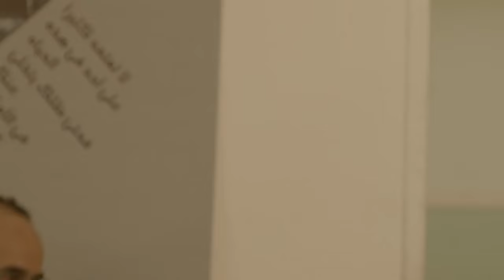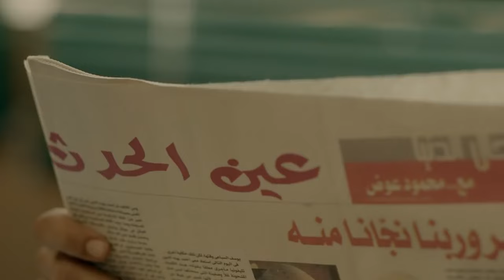حصريا الحلقة الرابعة والعشرون 24 | مسلسل الهيبة | بطولة عمرو يوسف و عمرو عبد الجليل و محمد ممدوح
تدور أحداث المسلسل في قالب بوليسي اجتماعي عن سليم وزوجته اللذين يعيشان حياة عادية مستقرة، ولكن تنقلب الأحداث، وتتداخل الظروف، ويضطر (سليم) لارتكاب العديد من الجرائم .

الغريب مسلسل مصري ، من اخراج حسين المنباوي وبطولة احمد عز وكندة علوش وعمرو يوسف ومحمد فراج وناهد رشدي وياسر علي ماهر وعزت بدران وهبة عبد الغني

طاقم العمل

عمرو يوسف
محمد ممدوح ـ تايسون
كندة علوش: غادة/زوجة سليم
محمد فراج: بهاء
ناهد رشدي: والدة غادة
ياسر علي ماهر: اللواء مجدي
هبة عبد الغني: علياء